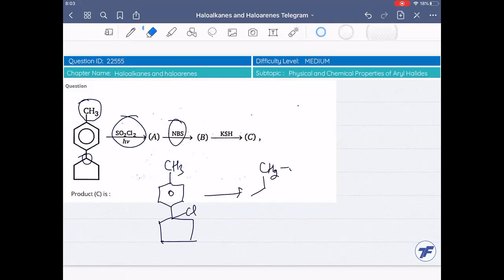Haloalkanes and Haloarenes - Important question